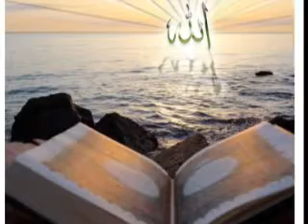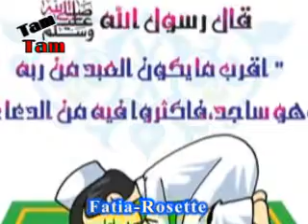الليل على الأرض ساجد_وردة الجزائرية